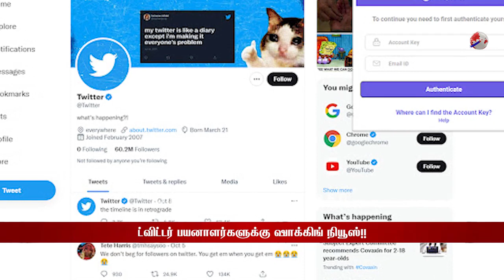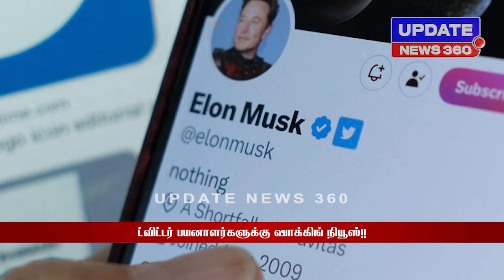என்ன தம்பி ஆவூண்ணா கூட்டம் கூட்டமா கிளம்புறீங்க... அண்ணாமலைக்கு சவால் விட்ட பிரபலம்!!